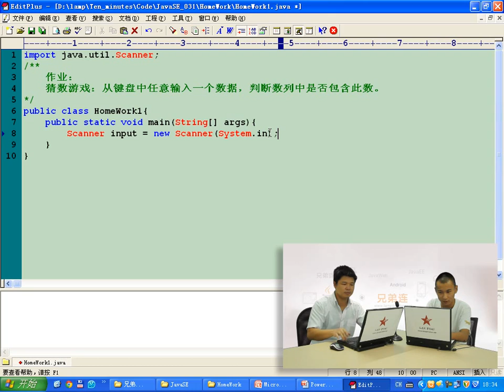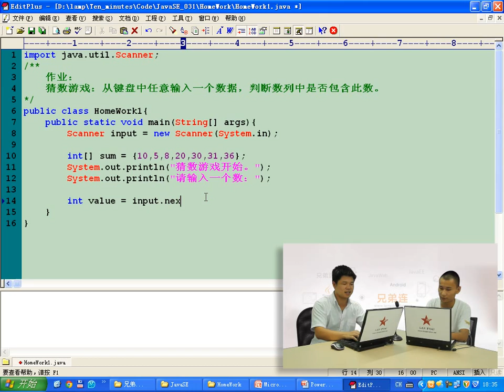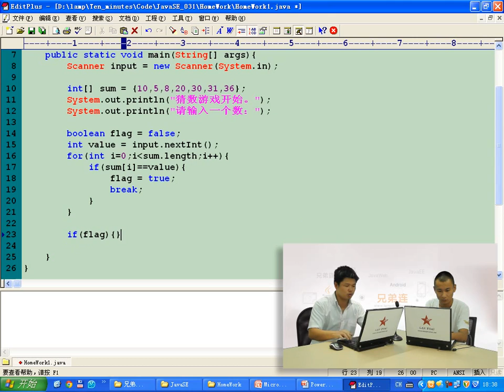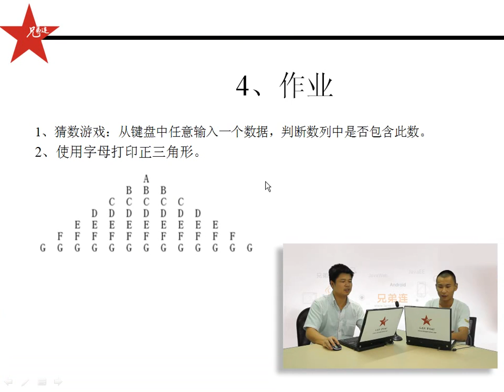兄弟连 马剑威 JAVA SE视频 49 数组深入 作业1